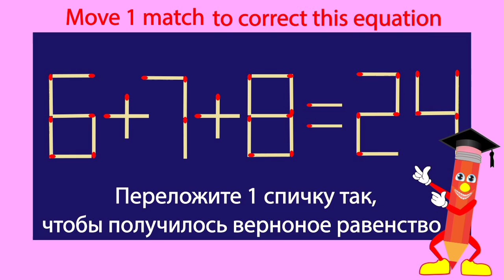Задачи со спичками. No 27.